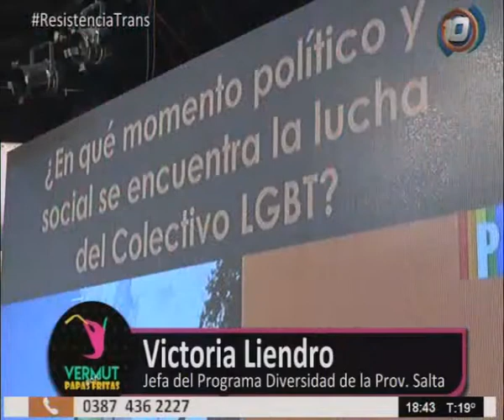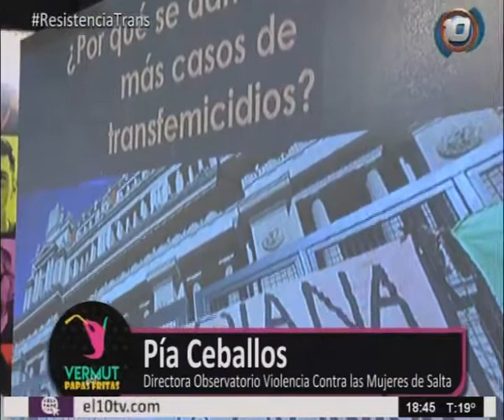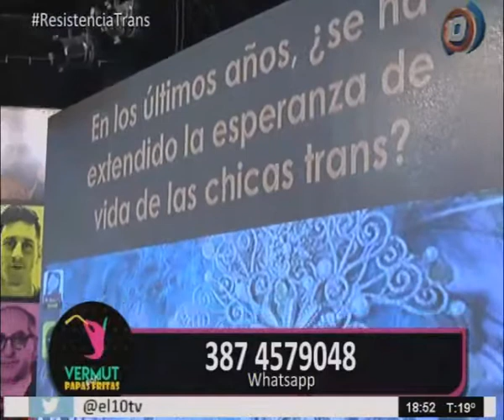14/05/2018 SEGUNDA TEMPORADA - 9no programa Vermut con Papas Fritas con Vanesa López - 2dp bloque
Panel de discusión sobre ResistenciaTrans Participaron: Maria Pia Ceballos (directora del Observatorio de Violencia Contra las Mujeres del Gob. de Salta); Victoria Liendro (jefa del Programa Diversidad del Gob. de Salta); Sole Vega (prostituta trans); Diana Medrano (prostitua trans); Nicole Erazo (chica trans)